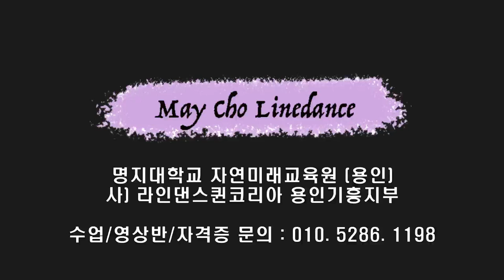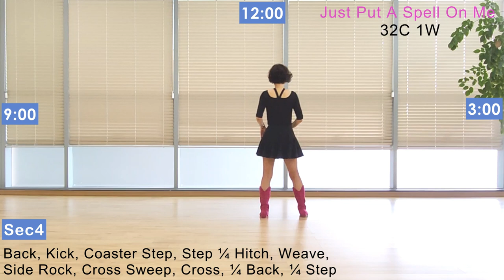Just Put A Spell On Me Line Dance (Intermediate: Wil Bos & Duma Kristina S) -Tutorial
Count : 32
Wall : 1
Level : Intermediate
Choreographer: Wil Bos (NL) & Duma Kristina S (INA) - July 2023